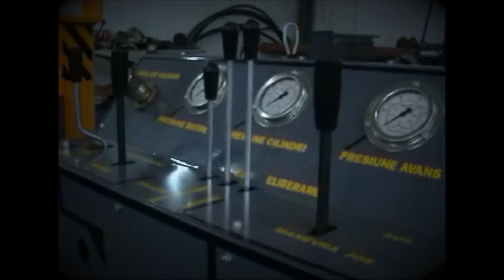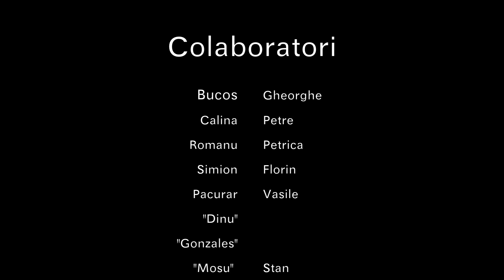MINIMOTO drilling rigs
instalatii foraj